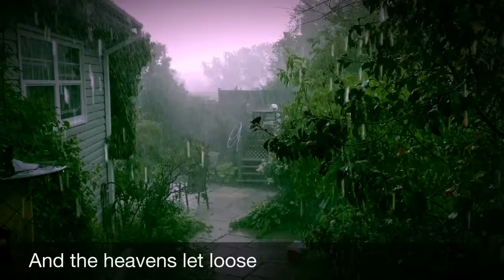Nova Scotia's Quickly Changing Weather